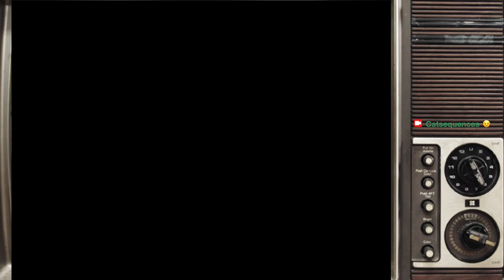Sunday Brunch | Let's Stream The Incredible Machine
- originally streamed on 29th May 2022

As a bit of an experiment, I tried an impromptu livestream over at Twitch with relaxed puzzling, chat and food.

We play the expanded version of The Incredible Machine, The Even More Incredible Machine (1993), which challenges you to build Heath Robinson or Rube Goldberg-esque devices to achieve a particular goal.

I normally take time to edit through a stream VOD but, in the relaxed and lo-fi atmosphere of this one, I've just snipped the intro and outro, made a little adjustment to the sound levels and that's it... pretty much raw.

Let me know what you think - good format? More street noise? More mouth sounds? Brunch recommendations? Good puzzle games for next time?